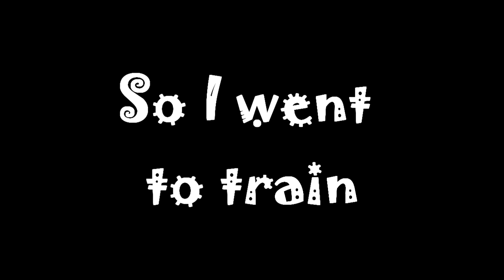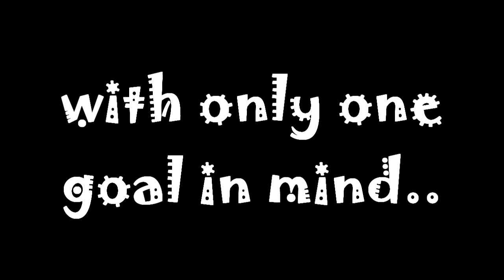Pokeman Planet - My Thunder Badge Struggle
Tried making a movie out of my gameplay, it's not amazing but it's a start!